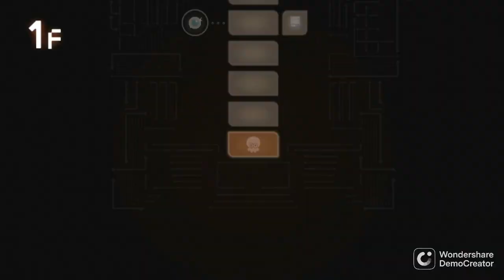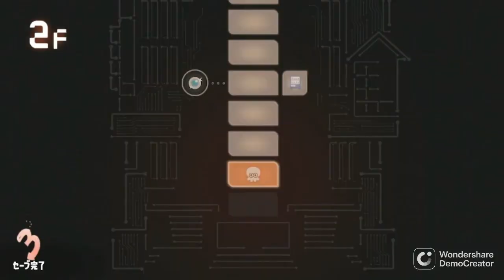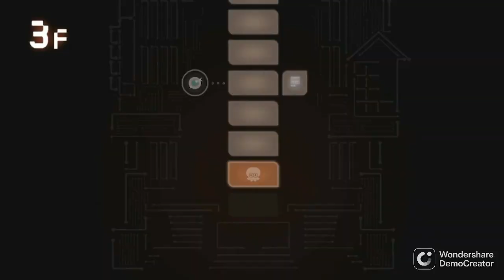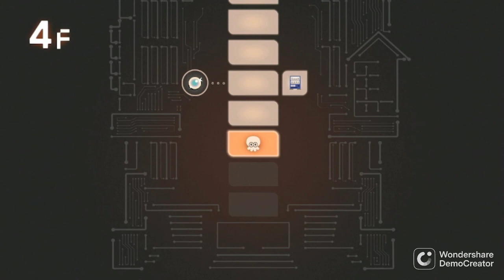操作が難しすぎるストリンガーを使いこなせるか!?フウカのパレットでクリアを目指せ!!サイドオーダー実況Part32【スプラトゥーン3】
弓を引く度に命を賭けろ